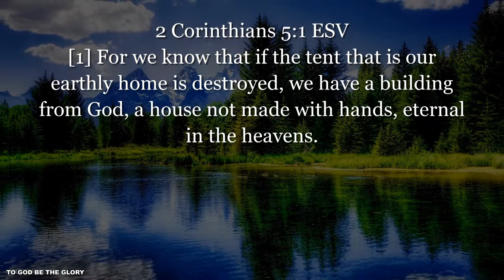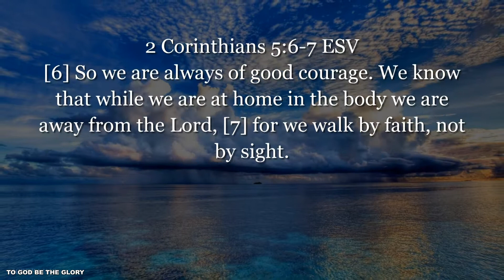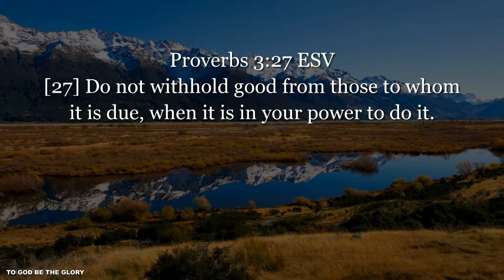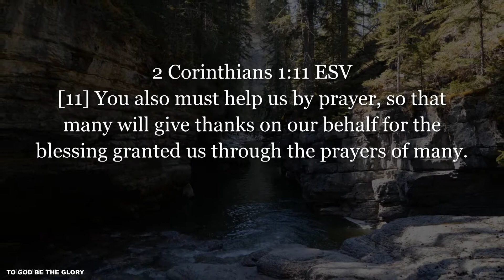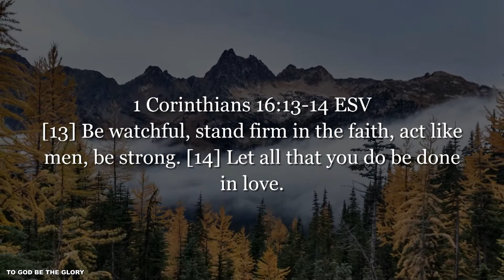Bible Verses / V13